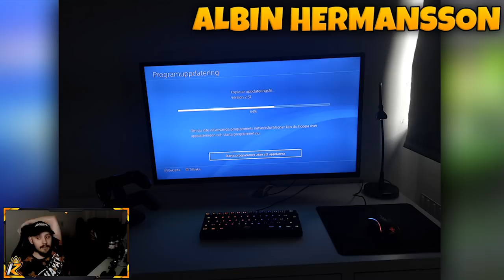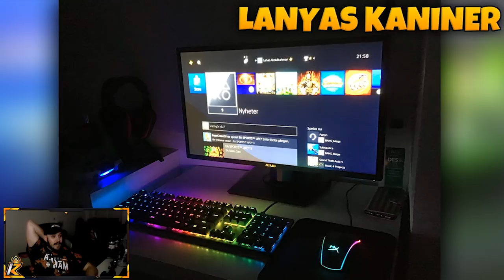REAGERAR PÅ ERA KONSOL GAMING SETUPS #5 | *SJUKT CLEANA*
Då reagerar vi på era konsol gaming setups #5! Xbox och Playstation! Kolla in!

❤️ Glöm inte att välja mig på Support-A-Creator i Fortnite!
Använd: KEVZTER i Item shoppen! Tack så himla mycket!
Om ni köper skins och använder min kod så får jag 5% av köpet, Vilket hjälper mig jätte mycket!

❤️ Dont forget to choose me as Support-A-Creator in Fortnite!
Use KEVZTER in the Item shop! Thank you so much!